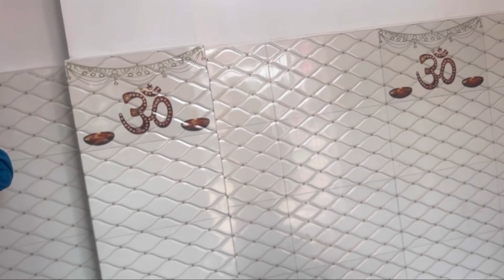देवघर का महाशिवरात्रि vlog 👏ll महाशिवरात्रि vlog 🙏ll Roshni Gupta vlogs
महाशिवरात्रि vlog ll देवघर का महाशिवरात्रि vlog ll Roshni Gupta Vlogs ll👏🙇‍♀️

In this channel i share my daily vlogs , makeup tutorials , travel vlogs , beauty products related topics and videos and online products reviews!!

My first vlog virl L